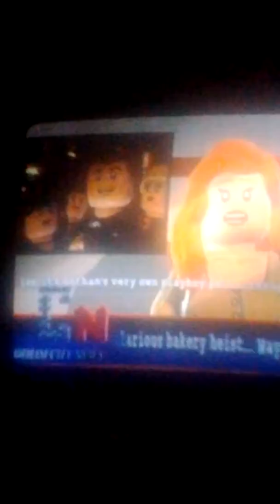Superman and Hush vs. The Joker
Superman and Hush In Episode 1